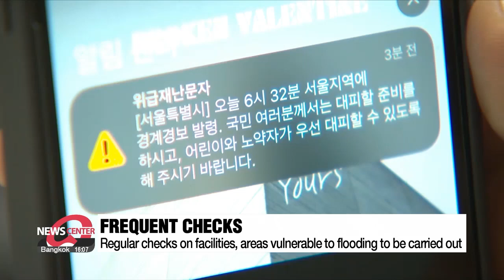Typhoon Khanun heads towards South Korea, authorities prepare for safety measures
태풍 카눈, 모레 오전부터 글피 새벽까지 국내 통과 전망

The 6th typhoon of the season, Khanun, has shifted its course and is expected to make landfall on South Korea on Wednesday.
Government authorities are now on high alert, raising its typhoon alert level to the highest "serious".

Typhoon Khanun is expected to make landfall on South Korea's southern coast as early as late Wednesday and proceed northward to North Korea, putting the entire Peninsula under its influence through Saturday.
The Korea Meteorological Administration says Khanun, which was heading north from the waters of Japan's Kagoshima as of Tuesday, is expected to first reach waters off South Korea’s southernmost Jeju Island at 9 PM Wednesday.
Weather experts say once it makes landfall, the typhoon may remain very strong in intensity, with its central pressure forecast at 970 hectopascals, and maximum wind speeds of up to 126 kilometers per hour.
It's also expected to dump downpours of up to 500 milliliters nationwide.
Weather agencies worldwide have forecast the typhoon to move towards the west as it ascends, which means there is a high chance of it directly affecting the capital region by late Thursday.
Government authorities held a Central Disaster and Safety Countermeasures headquarters meeting on Tuesday to discuss prevention measures.
It raised its four-tier typhoon alert level to the highest "serious" and initiated a "Level 3" emergency operation of the disaster response headquarters, which is also the highest.
Officials called for all-out measures and regular checks on areas and facilities vulnerable to the rain, such as reservoirs, riversides, and underground parking lots.
In the event of a flood, support will also be given to people with disabilities and senior citizens who live alone.
The government will keep citizens aware of necessary forecasts regarding the typhoon, and provide appropriate instructions through text messages and public broadcasts.
 As of 3 PM Tuesday, a typhoon advisory has been issued in coastal areas surrounding Jeju Island.
The weather agency forecasts that warnings could expand to the upper parts of the country by Thursday.

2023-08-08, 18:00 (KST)